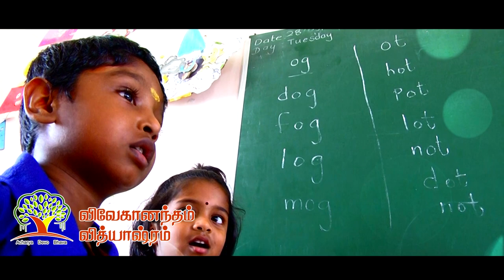vivekanadham vithashram school Thiruvarur ad 2017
School Advertisement
Thiruvarur